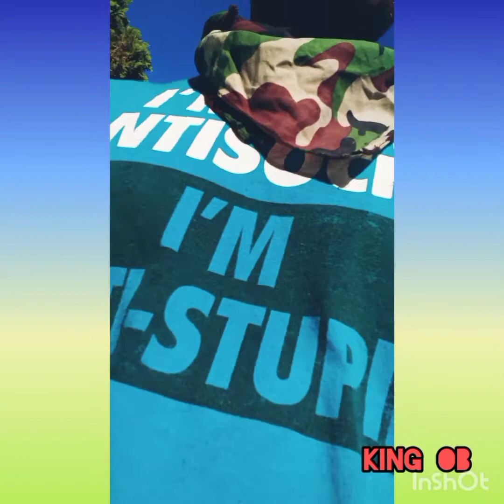The Truth Is Worth The Risk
United Shinobi Assemble